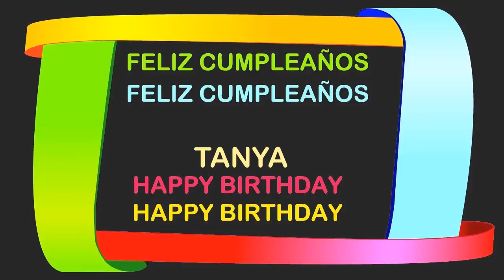Tanya Birthday Postcards & Postales - Happy Birthday